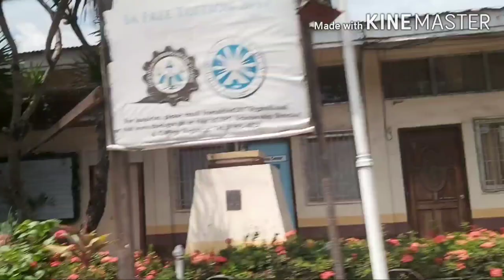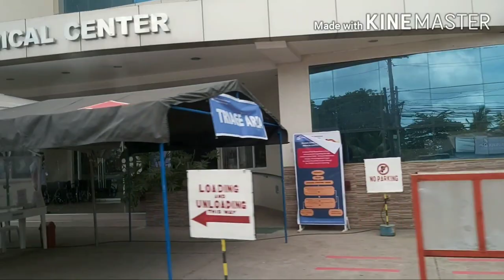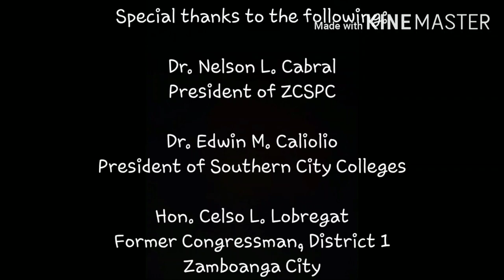ZAMPEN received 50 PPE FaceShield courtesy of Former Congressman Celso Lobregat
The Zamboanga Peninsula Medical Center received 50 PPE Acrylic FaceShield courtesy of Cong. Celso L. Lobregat. Our Team with the grace of our President of Southern City Colleges, Dr. Edwin M. Caliolio, went to Zamboanga City State Polytechnic College this afternoon to get those acrylic masks. I was surprised to see and learned that the President of ZCSPC Dr. Nelson Cabral was there. indeed he said he goes to school everyday because they hve been reproducing those PPEs everyday as well. to date they had produced more than a thousand.

KUDOS to Cong. Celso Lobregat for the initiative, Congratulations Dr. Nelson Cabral for accepting the challenge and Thank you Sir Edwin Caliolio for your incomparable concern.